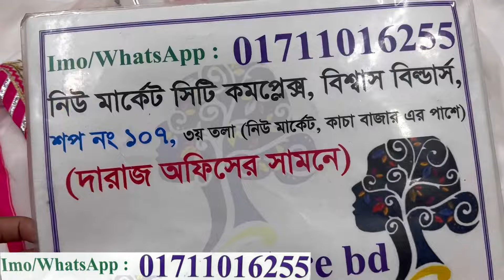Eid special readymade three piece gown,nayracut dress at craziest sale | অবিশ্বাস্য অফারে ঈদের ড্রেস